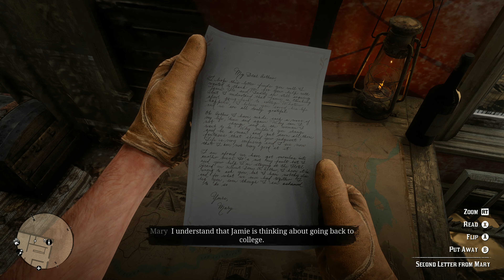Red Dead Redemption 2 _ Fatherhood and Other Dreams - II